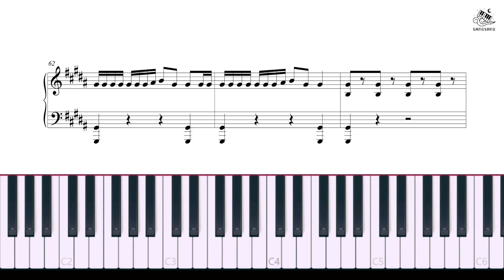IVE(아이브) - Kitsch | HARD Piano Tutorial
Hello Everyone! This is SangSangPiano :)
In this video I arranged IVE 'Kitsch'
for the piano and played it.

♪ 상업적 이용❌/ 배경음악or커버 반주로 사용 가능합니다.
All covers are free to use as instrumental/background music accompaniment on your YouTube channel.
All covers prohibit commercial use.